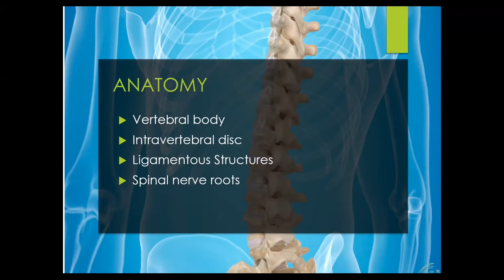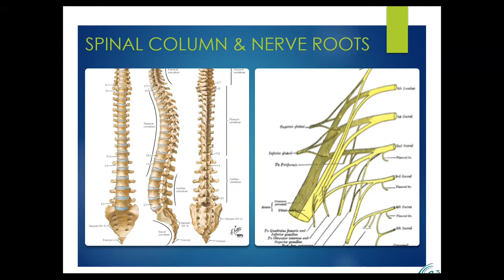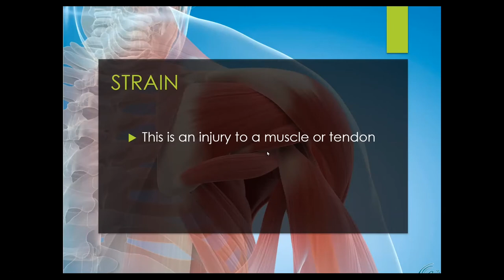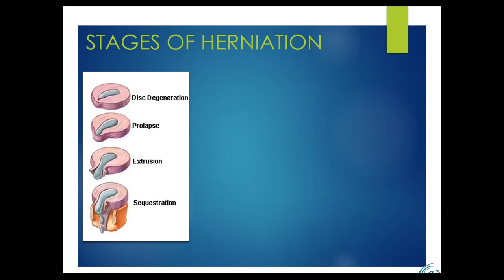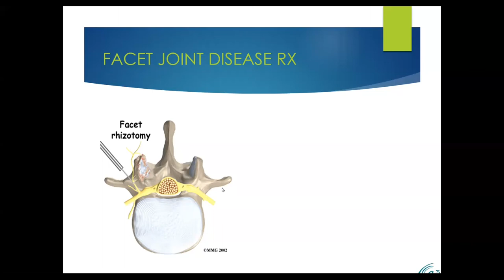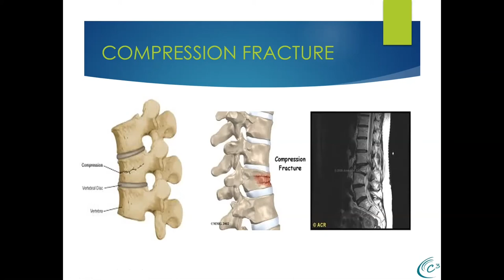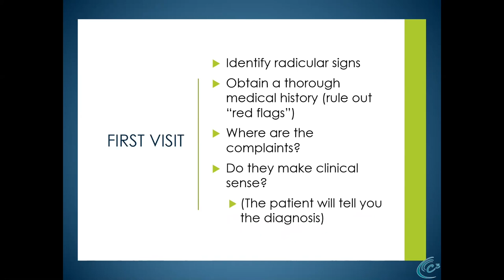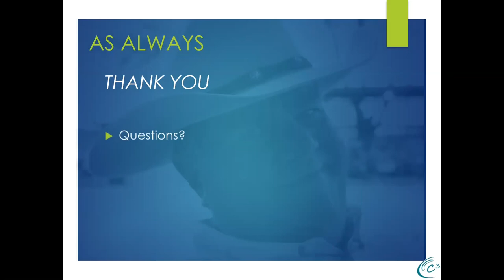Topics for the Workers Comp Adjuster: Back Injuries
This 1 hour lecture, hosted by Donald A. Abrams, P.A., covers the most statistically common of component of a compensable injury – back injuries – and provides a lay primer of what is happening and what is appropriate care for this compensable event.